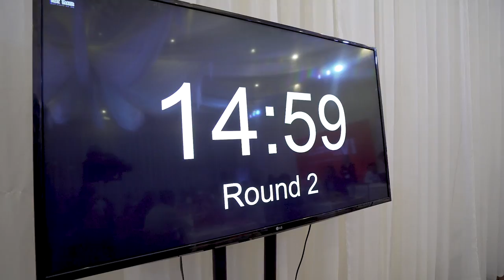Misión Industria Perú en Bolivia (Cochabamba)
Industria Perú promueve el contacto comercial entre las empresas de manufacturas diversas peruanas e importadores de Bolivia, incentivando la generación de negocios y el incremento de las exportaciones con valor agregado del país.